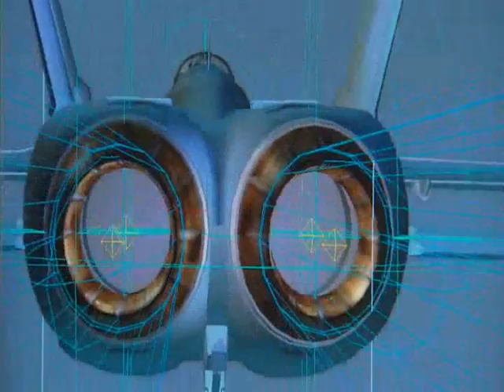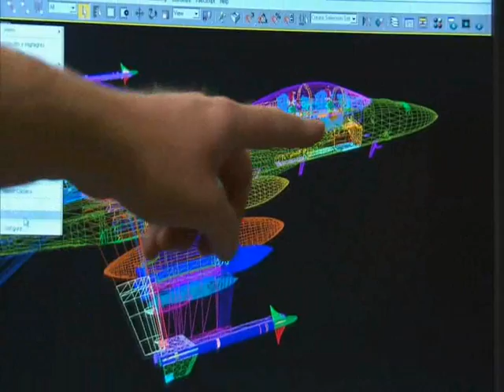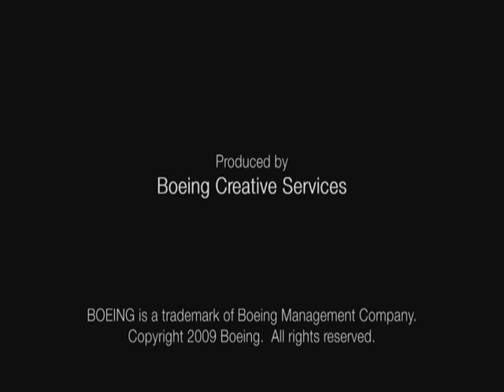F18 A F Super Hornet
O Boeing F/A-18EF Super Hornet é uma aeronave supersônica de interceptação aérea e de ataque ao solo. O F/A-18E e F/A-18F são maiores e mais avançados que seu antecessor o F/A-18 Hornet. O Super Hornet entrou em serviço nos Estados Unidos em 1999. Em 2007, a Real Força Aérea Australiana comprou 24 Super Hornets.